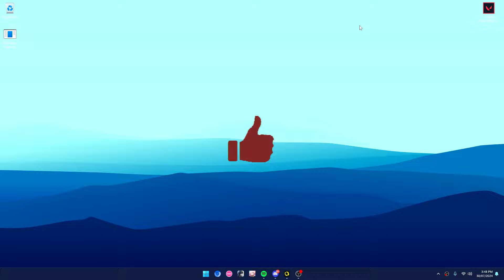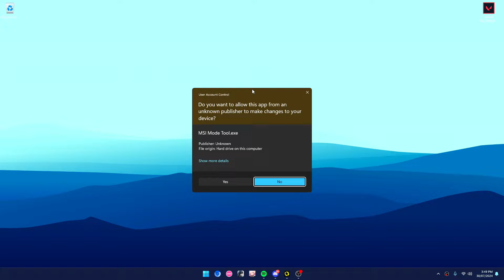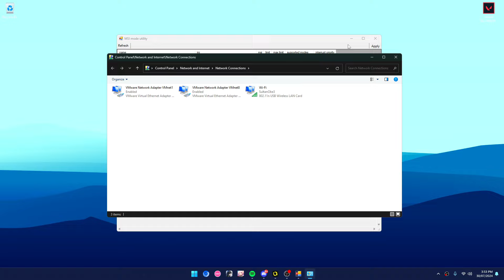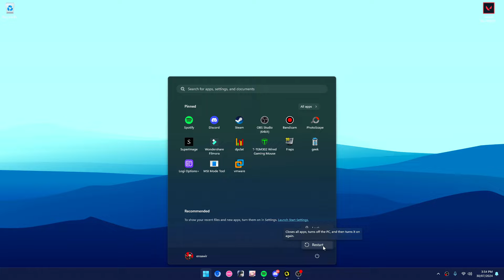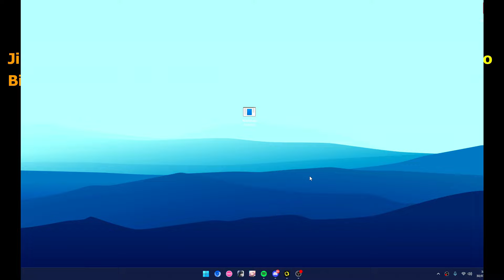🔧1 Aplikasi Berguna Yang Harus Ada Pada PC & Laptop ✅ Wajib Kalian Coba | 2024! (Updated) Part 36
Di Video Kali Ini Saya Akan Menjelaskan 1 Aplikasi Berguna Yang Harus Ada Pada PC & Laptop Di Tahun 2024. Semua Aplikasi Yang Saya Kasih Tau, 100% Berguna Bagi Kalian Agar Performa PC dan Laptop Kalian Jadi Tambah Lancar dan Tidak Lemot Lagi.
▬▬Link MSI Mode TOOL▬▬
⇉ 🔧1 Aplikasi Berguna Yang Harus Ada Pada PC & Laptop ✅ Wajib Kalian Coba | 2023! (Updated) Part 1
⇉ 🔧1 Aplikasi Berguna Yang Harus Ada Pada PC & Laptop ✅ Wajib Kalian Coba | 2023! (Updated) Part 2
⇉ 🔧1 Aplikasi Berguna Yang Harus Ada Pada PC & Laptop ✅ Wajib Kalian Coba | 2023! (Updated) Part 3
⇉ 🔧1 Aplikasi Berguna Yang Harus Ada Pada PC & Laptop ✅ Wajib Kalian Coba | 2023! (Updated) Part 4
⇉ 🔧1 Aplikasi Berguna Yang Harus Ada Pada PC & Laptop ✅ Wajib Kalian Coba | 2023! (Updated) Part 5
⇉ 🔧1 Aplikasi Berguna Yang Harus Ada Pada PC & Laptop ✅ Wajib Kalian Coba | 2023! (Updated) Part 6
⇉ 🔧1 Aplikasi Berguna Yang Harus Ada Pada PC & Laptop ✅ Wajib Kalian Coba | 2023! (Updated) Part 7
⇉ 🔧2 Aplikasi Berguna Yang Harus Ada Pada PC & Laptop ✅ Wajib Kalian Coba | 2023! (Updated) Part 8
⇉ 🔧1 Aplikasi Berguna Yang Harus Ada Pada PC & Laptop ✅ Wajib Kalian Coba | 2023! (Updated) Part 9
⇉ 🔧1 Aplikasi Berguna Yang Harus Ada Pada PC & Laptop ✅ Wajib Kalian Coba | 2023! (Updated) Part 10
⇉ 🔧1 Aplikasi Berguna Yang Harus Ada Pada PC & Laptop ✅ Wajib Kalian Coba | 2023! (Updated) Part 11
⇉ 🔧1 Aplikasi Berguna Yang Harus Ada Pada PC & Laptop ✅ Wajib Kalian Coba | 2023! (Updated) Part 12
⇉ 🔧1 Aplikasi Berguna Yang Harus Ada Pada PC & Laptop ✅ Wajib Kalian Coba | 2023! (Updated) Part 13
⇉ 🔧1 Aplikasi Berguna Yang Harus Ada Pada PC & Laptop ✅ Wajib Kalian Coba | 2023! (Updated) Part 14
⇉ 🔧1 Aplikasi Berguna Yang Harus Ada Pada PC & Laptop ✅ Wajib Kalian Coba | 2023! (Updated) Part 15
⇉ 🔧1 Aplikasi Berguna Yang Harus Ada Pada PC & Laptop ✅ Wajib Kalian Coba | 2023! (Updated) Part 16
⇉ 🔧1 Aplikasi Berguna Yang Harus Ada Pada PC & Laptop ✅ Wajib Kalian Coba | 2024! (Updated) Part 17
⇉ 🔧1 Aplikasi Berguna Yang Harus Ada Pada PC & Laptop ✅ Wajib Kalian Coba | 2024! (Updated) Part 18
⇉ 🔧1 Aplikasi Berguna Yang Harus Ada Pada PC & Laptop ✅ Wajib Kalian Coba | 2024! (Updated) Part 19

▶ Motherboard (Mobo) : H510M PRO
▶ Ram : 16GB 2667MHz
▶ Power Supply (PSU) : Simbadda 450W 80-Plus
▶ VGA (GPU) : NVIDIA GeForce GT 1030 Colorful 2GB DDR5
▶ Storage : SSD M.2 NVMe 500GB Kingston
▶ Monitor : LG LED 24' 24GN600 (144Hz)
▶ Casing : Simbadda
Terima Kasih!
Bye Bye!